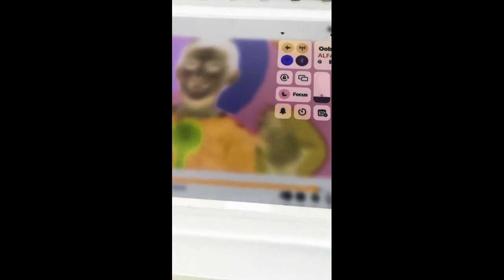Pat A Cake